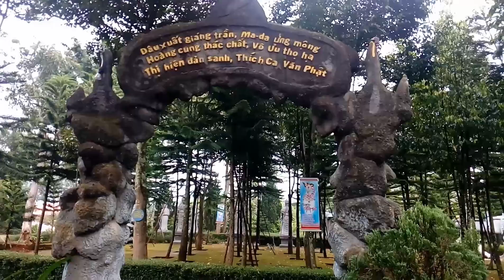Linh Ẩn tự - Lâm Đồng - toàn cảnh